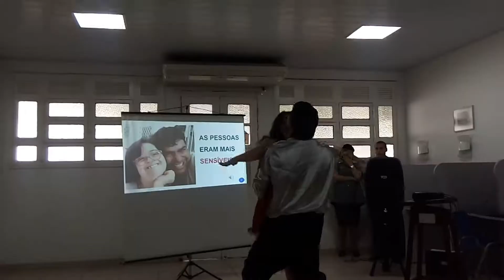Hora do show, dança da Larissa na marinha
Larissa e professor Eduardo,  fazendo uma apresentação de dança na Marinha do Brasil.